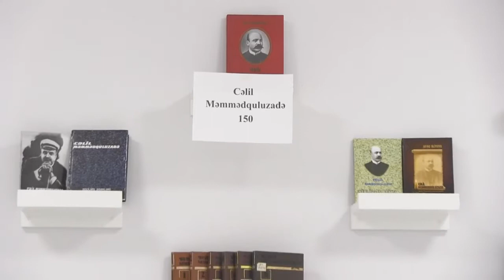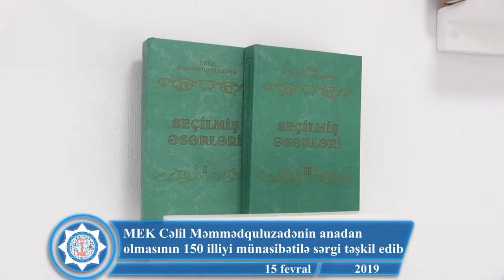MEK Cəlil Məmmədquluzadənin anadan olmasının 150 illiyi münasibətilə sərgi təşkil edib 15 02 2019